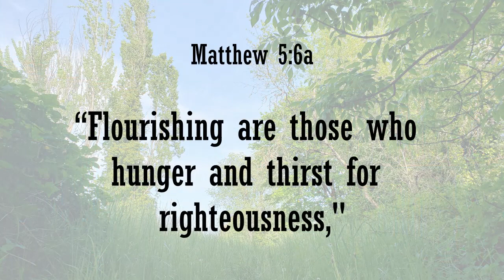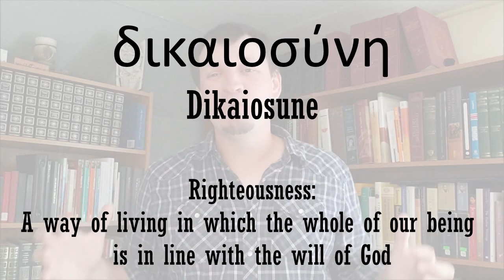SOTM 03 Dikaiosyne